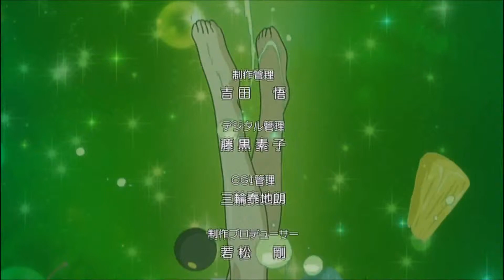Rosario + Vampire Ep 1 Part 2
I do not own this and give respective rights to its owners.